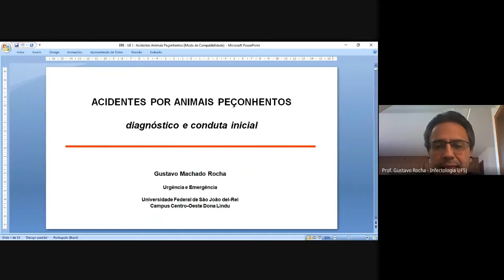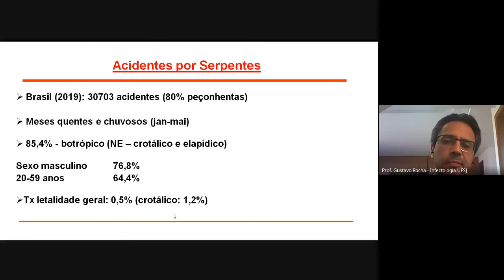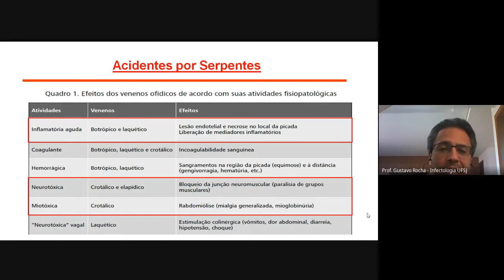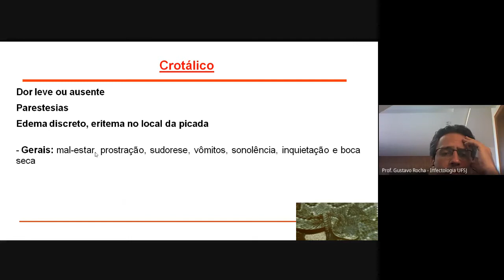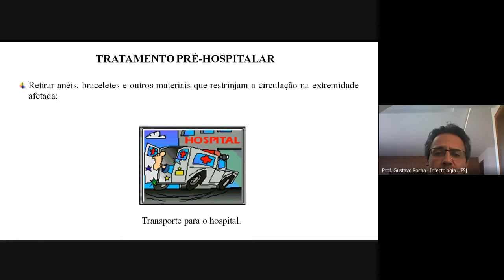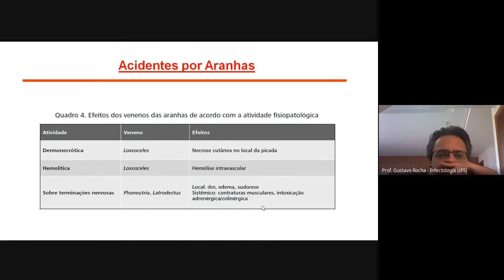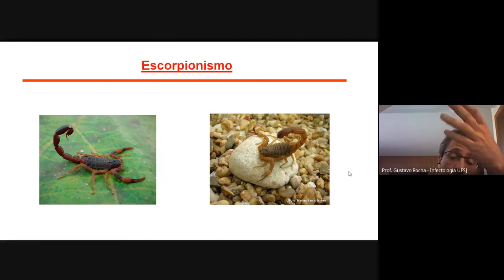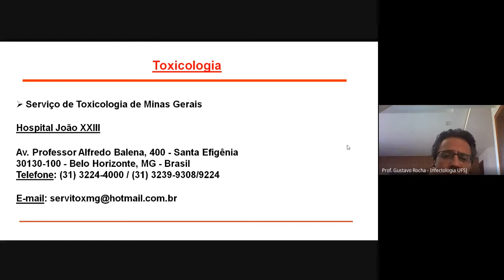DIP - Acidentes com Animais Peçonhentos - prof Gustavo Rocha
Aula sobre abordagem e manejo inicial dos principais acidentes com animais peçonhentos de importância médica.
Aula direcionada para estudantes de Medicina e outros profissionais de saúde.